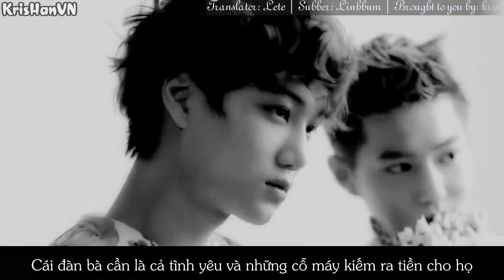[Fanmade][Vietsub] EXO - Krislu trailer (longer ver)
Edited by: Stellabeanie